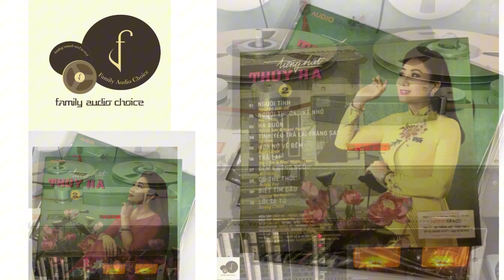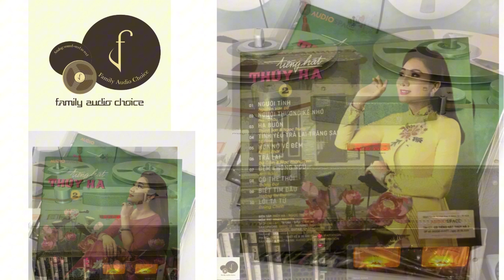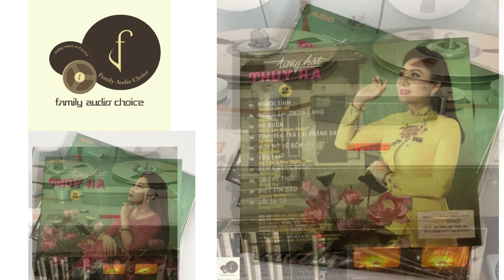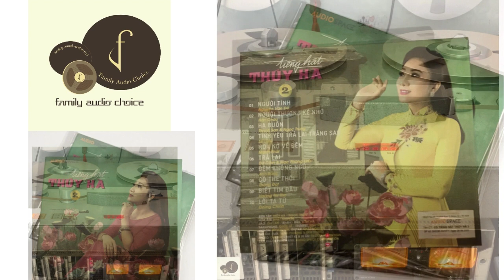Thúy Hà 2 (full album)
Album Thuy Hà vol.2